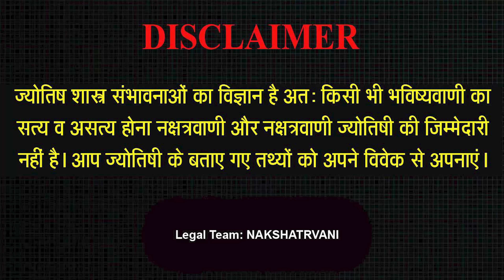19 JULY 2022 - AAJ KA RASHIFAL | आज का राशिफल | Dainik Rashifal | Aries To Pisces Today Horoscope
19 JULY 2022 - AAJ KA RASHIFAL | आज का राशिफल | Dainik Rashifal | Aries To Pisces Today Horoscope

Aaj ka rashifal 19 July 2022 Monday Aries to Pisces today horoscope in Hindi. Aaj Ka Rashifal, July 19, 2022 को शुभ मुहूर्त और उपाय | Bhavishyavani with Astrologer Mohan Jee. AAJ KA RASHIFAL | 19 July आज का राशिफल | Daily Horoscope 2022 | मेष से मीन | Mohan Jee. 19 जुलाई 2022। Aaj ka Rashifal।आज का राशिफल |Daily Rashifal | Dainik Rashifal | मंगलवार. 19 JULY | DAINIK /Aaj ka RASHIFAL | Daily /Today Horoscope | Bhavishyafal in Hindi Mohan Jee.